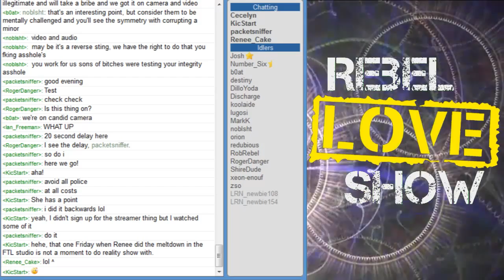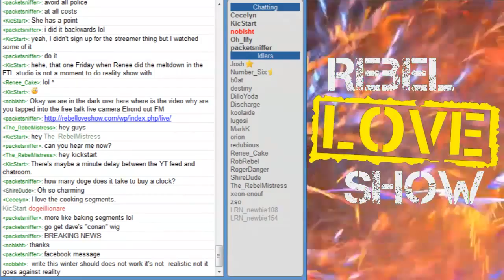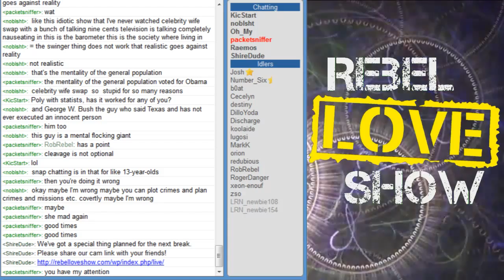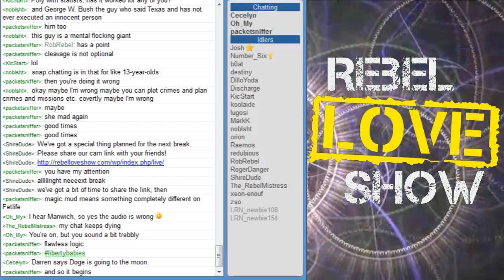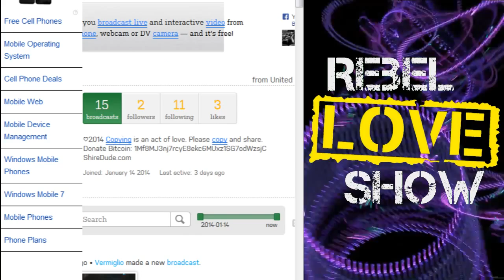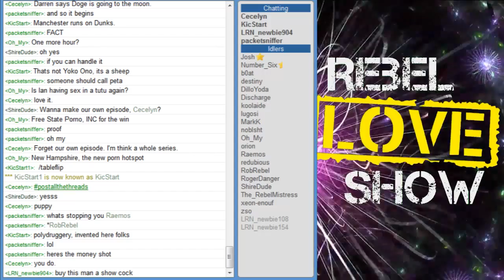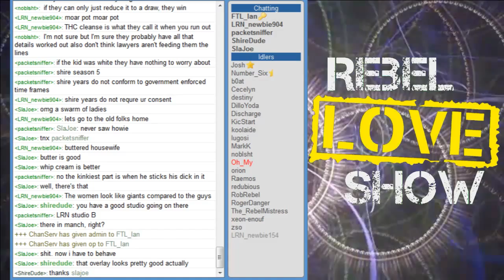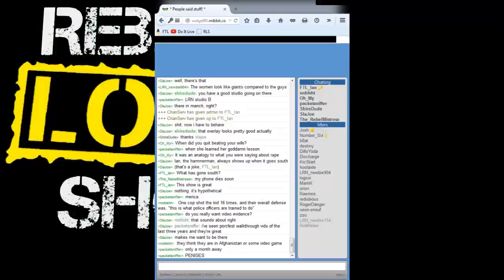RLS Ep 51: Anarchy, it's not all about the sex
The Seditious Sirens join us in the Rebel Love studio.  Topics discussed include the recent copblock of a check point, how to look good copblocking in heels, livestreaming, we have the poly talk with Renee,  Manch liberty and kink karaoke nights, polyamory taking over Porcfest with five poly events this year, Foundation for New Hampshire Independence's "Brew & Sedition" event, Area 23 and Church of the Sword, Creamy D of the Freedom Feens MWD wants us to record an orgy for liberty in audio form of course, the Seditious Sirens react to Micheal W Dean's threesome podcast, we share wildest sex stories,  the future of the Rebel Love studio, using cell phones for recording activism, and porcfest plans.  The Rebel Love Show airs every Tuesday night at 10 pm EST on LRN.FM.